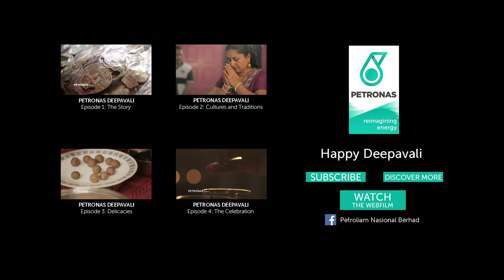PETRONAS Deepavali 2013: Webisode Extra - Traditional Food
Experience more culinary delights prepared during the filming of the webisode.